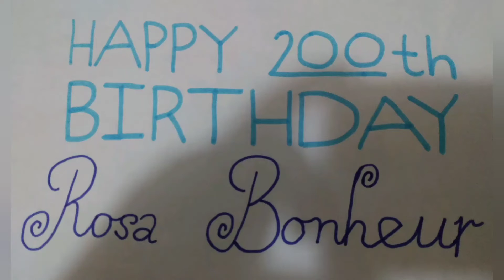Happy 200th Birthday Rosa Bonhuer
Rosa Bonheur